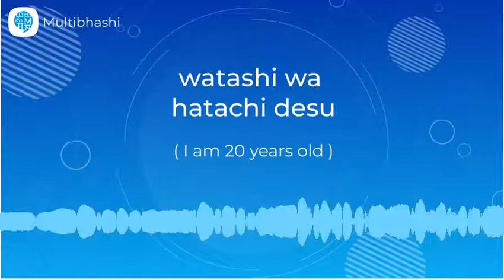How to pronounce 'watashi wa hatachi desu' (I am 20 years old) in Japanese? | Japanese Pronunciation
"Hello all!
Our Japanese word of the day is 'watashi wa hatachi desu'
It means 'I am 20 years old'

It’s very easy to learn its correct pronunciation with Multibhashi Japanese Learning.

If you wish to learn Japanese or any other language in detail and present it confidently before anyone or anywhere, get in touch with us and find yourself speaking the language fluently within just a few days!